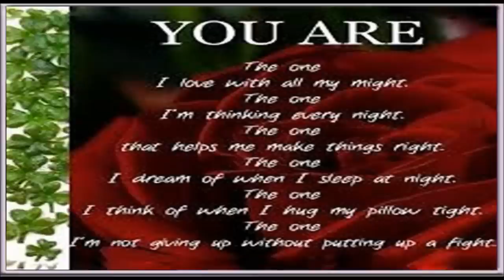Promise Day 2015- video for Facebook, video for whatsapp, Promise day wishes, greetings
Happy Promise Day 2015- Facebook upload video, Promise day video for whatsapp, Promise day wishes, greetings, quotes, messages, Video message for promise day, E-greeting for Promise day, Unique Promise day message, Beautiful Promise day message, Sweet and cute Love message for Promise day